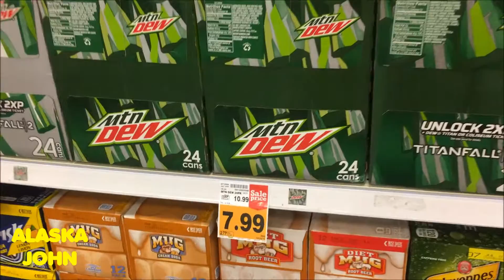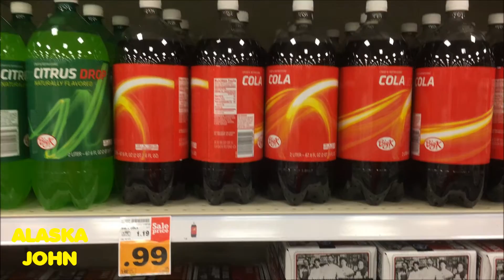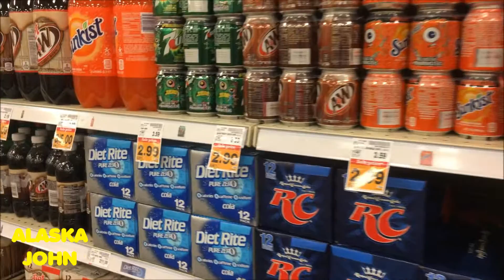ALASKA SHOPPING - Soda/Soft Drink Prices - Anchorage Fred Meyer Store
A look at some of the soda/soft drink prices at a Fred Meyer Store in Anchorage Alaska.  Recorded on October 28th 2016 with my Iphone.